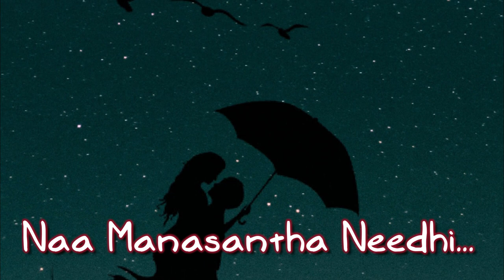Merise Punnami Vennela Jaabili Vo |Composition by Chakradhar Yallamalli | Srinadh|Sandilya Pisapati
This is the Telugu song composed by me using famous all time rock song 'Hotel California' Chord Progression..
Lyrics/Producer : Srinadh Vallabaneni
Violin : Sandilya Pisapati
Vocals:Sai Nageswar
Guitars - Chakradhar Yallamalli
Art Design & Editing : Praveen Sai